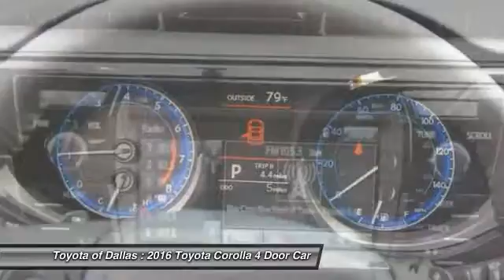2016 Toyota Corolla Dallas TX GP402867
2016 Toyota Corolla

If we can't beat a price, we'll simply give you a check for $500!* So what do you have to lose? At Toyota of Dallas we guarantee that you'll always receive the absolute lowest pricing available on any NEW Toyota vehicle in DFW. Come see us at Toyota of Dallas for all your Toyota sales and service needs. Our brand new dealership is now open and is conveniently located at 2610 Forest Lane Dallas TX, 75234, right by 635 & I-35. We are your Dallas/Ft. Worth Toyota superstore and always have the best selection of NEW Toyota's available and in stock, ready to be driven home by you today. Come visit us today for more details on our $500 NEW Car price guarantee. We are YourToyotaConnection - Call or visit us brbrHere at Toyota of Dallas, we try to make the purchase process as easy and hassle free as possible. We encourage you to experience this for yourself when you come to look at this fantastic 2016 Toyota Corolla. It is nicely equipped. Climb into this superb Toyota Corolla, knowing that it will always get you where you need to go, on time, every time. brbrAll pricing is subject to change and may not include dealer added options. (*See dealership for full details. Certain limitations and exclusions may apply)